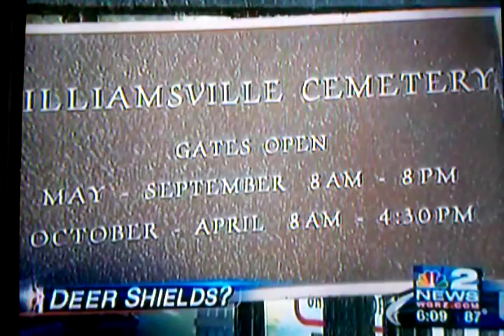Deer Shield Campaign Update- Channel 2 WGRZ